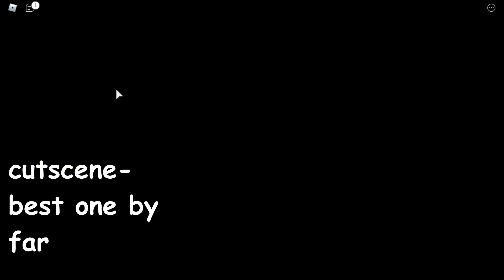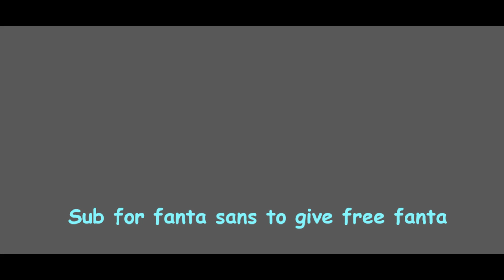Delta Sans Showcase/Guide |Soulshatters